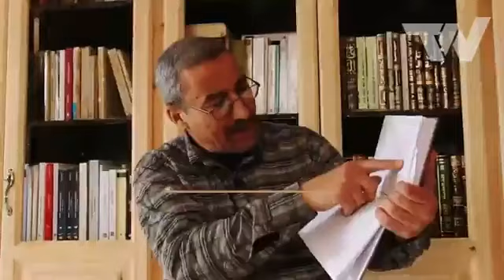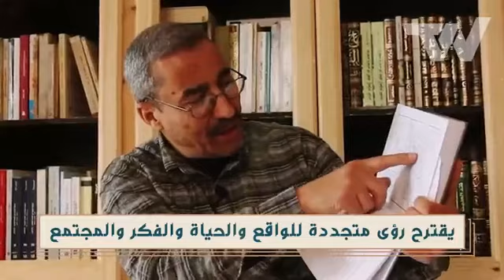مخ_الهدرة : هل فهمنا مايقوله ابن_تيمية؟؟!! ...موضوع بطرحه اللأستاذ العربي بريك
برنامج مخ_الهدرة تحت عنوان : هل فهمنا حقا ابن تيمية؟؟...